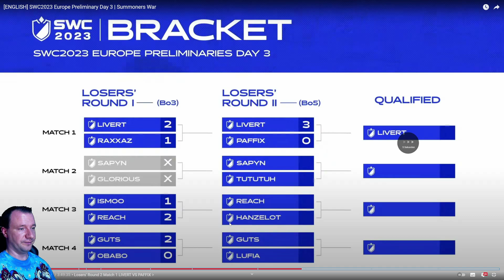SWC2023 EU Preliminary Day 3